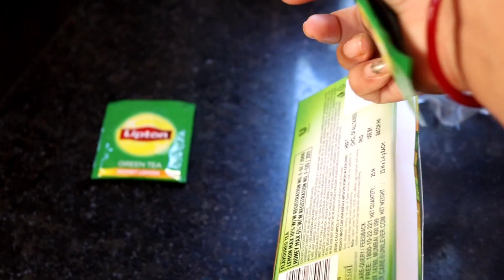জিশানের প্রথম জগদ্ধাত্রী পূজোয় একসাথে প্রচুর আনন্দ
BeatbyShahed